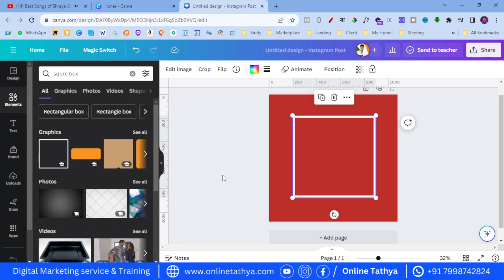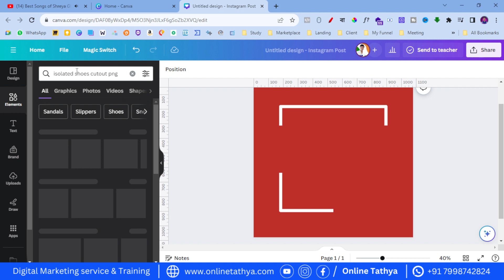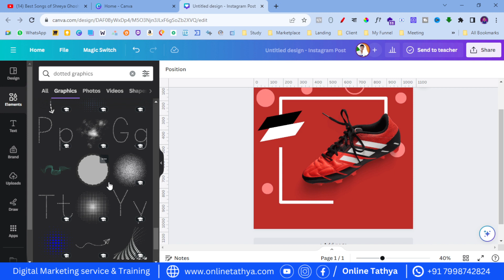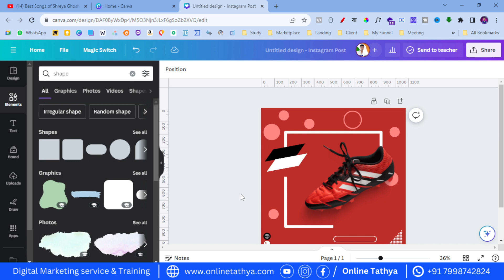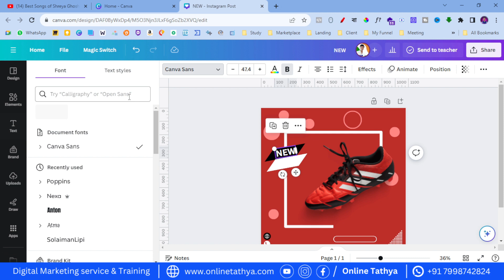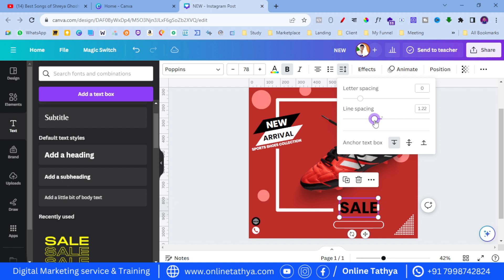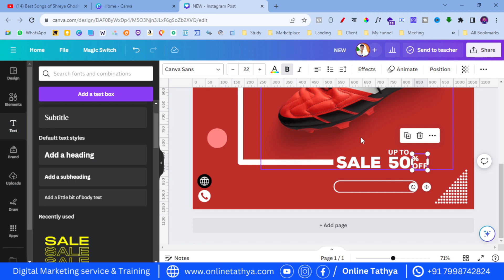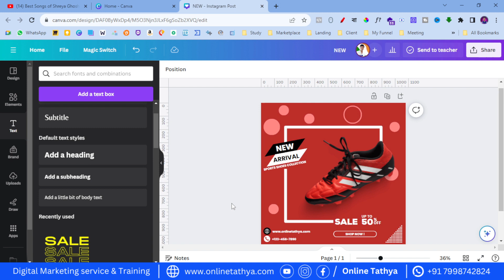Graphic Design Tutorials for Beginners 2024 | Shoes Poster Design in Canva for Beginners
Welcome to the complete Graphic Design Canva tutorial for beginners. In this comprehensive playlist/course, you will learn how to use Canva, a user-friendly graphic design platform, to create stunning visual content for your personal or professional needs. Whether you're a small business owner, a marketer, a student, or just someone looking to enhance your design skills, this course is designed to help you become proficient in using Canva.

নমস্কার আপনাকে স্বাগত জানাচ্ছি আমাদের "Online Tathya" পরিবারে আপনি যদি সম্পূর্ণ ফ্রী-তে

ডিজিটাল মার্কেটিং
সোশ্যাল মিডিয়া মার্কেটিং
ইউটিউব মার্কেটিং
ফেসবুক মার্কেটিং
ক্যানভা ডিজাইন

তাহলে আমাদের "Online Tathya" পরিবারের সাথে থাকুন.

 👉 ফ্রী তে শিখতে এবং সাপোর্ট নিতে এখনই আমাদের সাথে যুক্ত হন

canva full course in bengali
graphic design full course for beginners
canva full course bangla